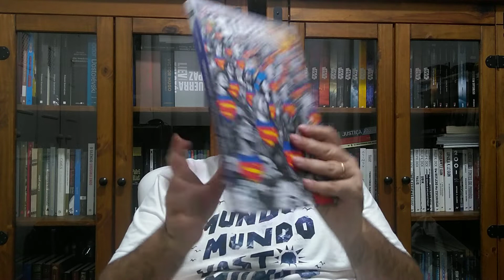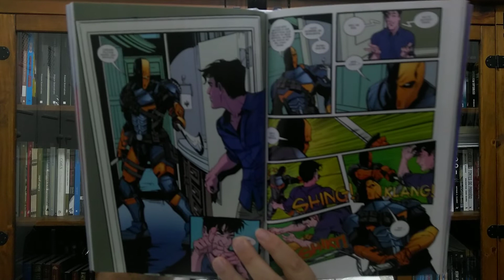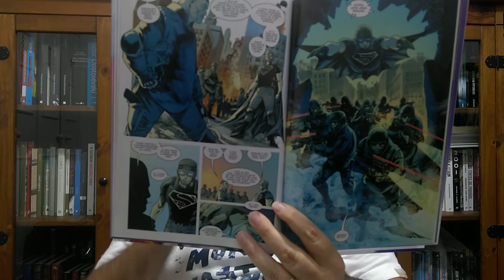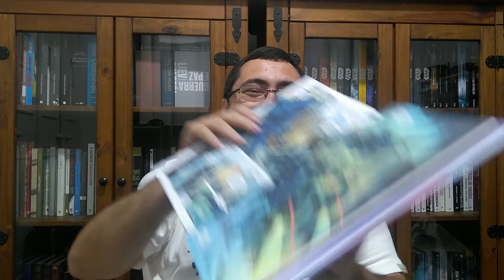SUPERMAN: Alienígena Americano (Um novo clássico do Homem de Aço)